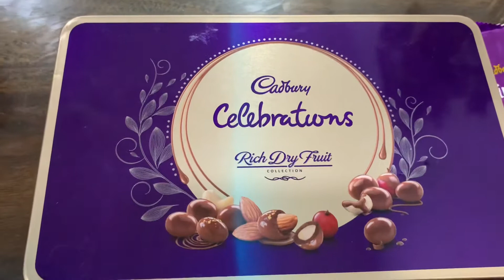Yummy chocolate s 🍫🍫🍫